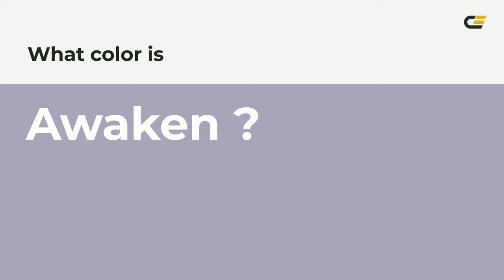Awaken color a7a3bb hex color - Blue color - Warm color a7a3bb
What color is Awaken ? a7a3bb hex color - Blue color - Warm color a7a3bb

Hex a7a3bb Color Code is also known as Awaken color.

Hex a7a3bb Color code in RGB color code model is created after adding 65.49% red color, 63.92% green color and 73.33% blue color.
Hex a7a3bb Color code in CMYK color (process color) code model is generated after subtraction of 10% cyan, 12% magenta, 0% yellow and 26% black.